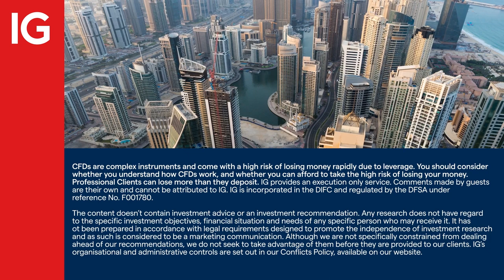A day in the life of a day trader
IG client, Michael Taylor, dropped by the IGTV studio to talk to Jeremy Naylor about what it’s like being a trader in the current markets. They began by talking about trading during the pandemic and adopting the strategy around so-called black swan events. But what about 2022 and the lessons learned? Michael discussed how he felt about last year and how this has helped him tackle 2023.

About IG

IG MENA